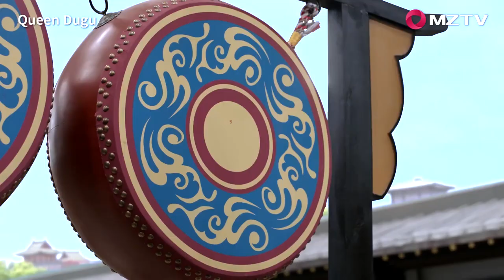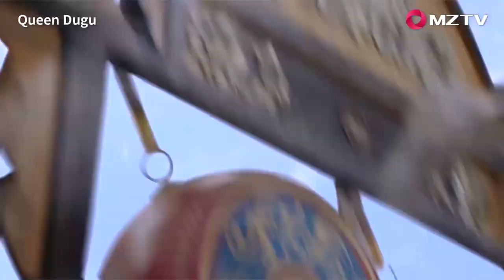The two of them compete drum dance, hoping that Yang Jian would not lose face! | Queen Dugu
【Synopsis】After their family was wrongfully persecuted due to the machinations of a corrupt official, Dugu Jialuo held strict expectations for herself to be independent and strong even at a young age. Her husband Yang Jian is a man of great spirit. He is a warrior, skilled in battle, who rises up the ranks to become the Emperor. With Dugu Jialuo by his side, they succeed in uniting the country under the Sui Dynasty. The husband and wife stay in a monogamous relationship despite their imperial status and come to be revered by people as the two saints due to their extraordinary contributions to a new golden age.